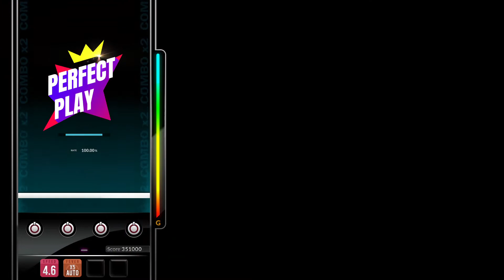[DJMAX RESPECT V] Cozy Quilt - bermei.inazawa 4B NM PERFECT PLAY 100.00%